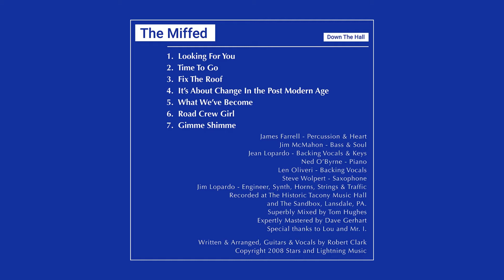Fix The Roof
Alright now
Put your hands together
Because it's going to be alright

Ya gotta fix the roof while the sun is shining
Go ahead don't let the bright light blind ya
Gotta fix the roof while the sun is shining down
Gotta pick up the pieces of our broken dreams
Get down to brass tacks and
Roll up our sleeves

If we all work together we can make things change
Wait for the storm and our hopes go down the drain
So call all your neighbors, your friends, yes the minister
And don't forget your sister
Better to get busy 'cause the sun's already over town

The river was swollen, swept the city away
If it doesn't make sense it's probably best not to stay
But if you take it easy then, what more can I say
We should all be lending our brothers a helping hand